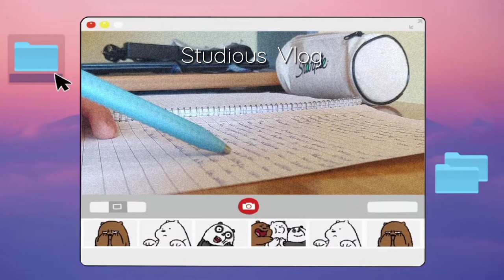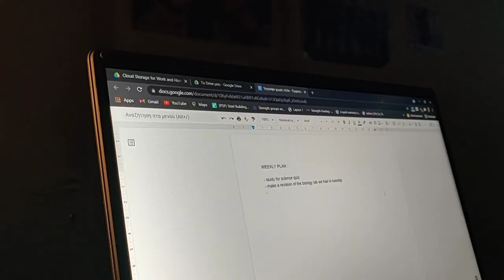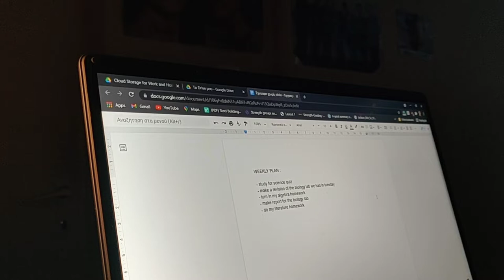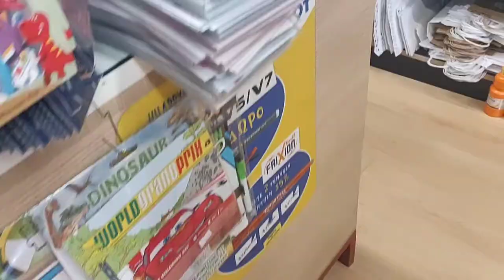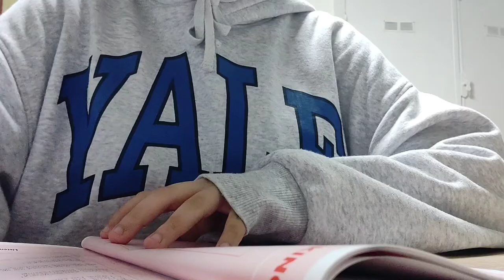STUDY VLOG | busy life of a greek high school student 🤓📝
FAQ ꒰⑅ᵕ༚ᵕ꒱˖♡
name: avery / Ρία
age: 15 (06 liner)
ethnicity:greek/canadian
born:greece
live in:greece

♪ music ♪